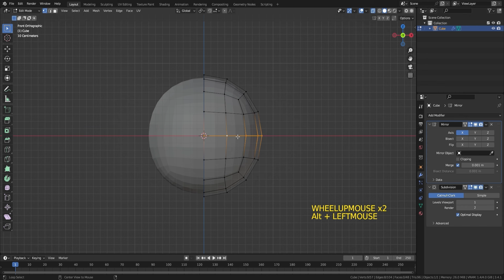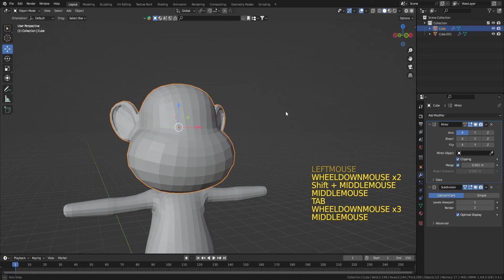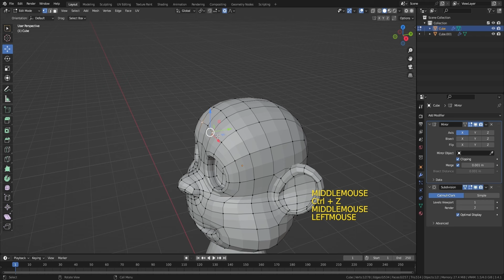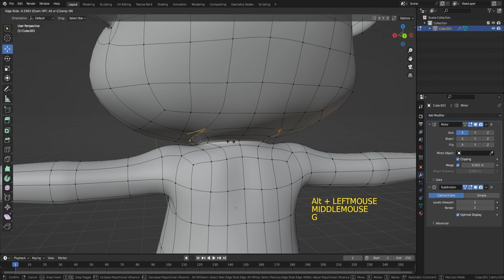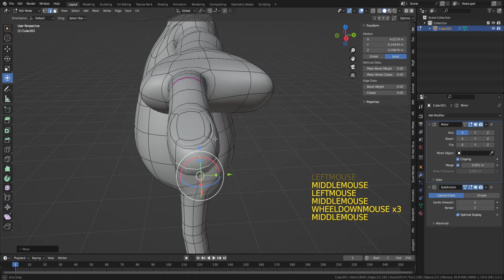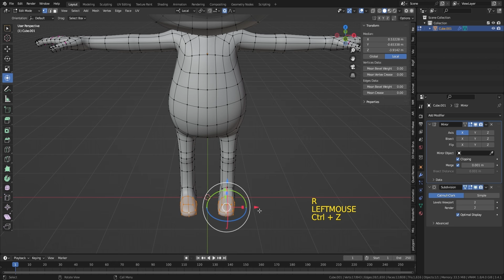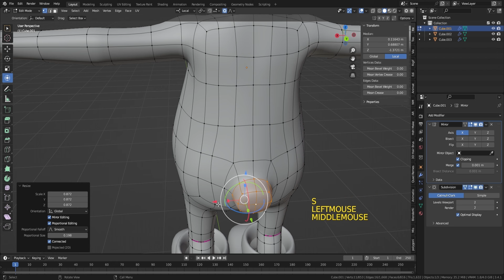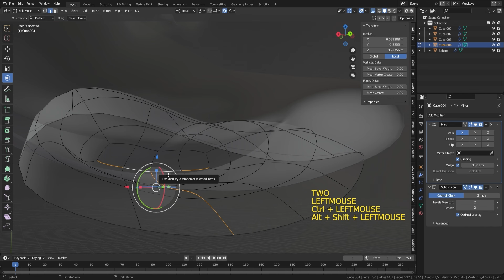Dora's Boot Character Modeling| Blender